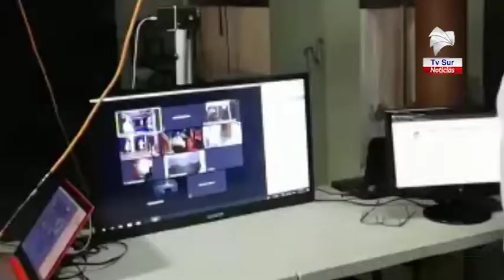Los Taekwondistas de Pérez Zeledón se entrenan de forma virtual